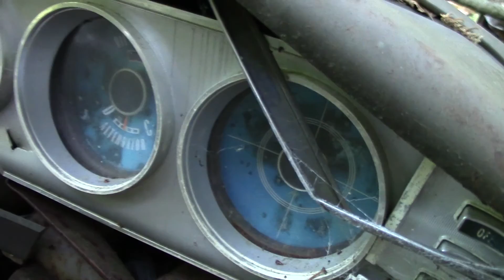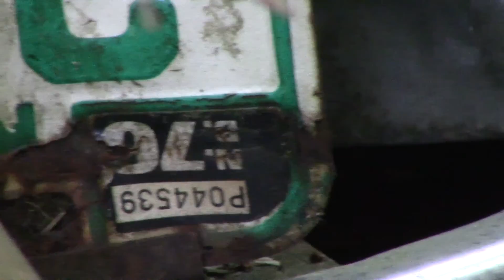Abandoned Classic cars in the woods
In this video we see some old abandoned classic cars in the woods.